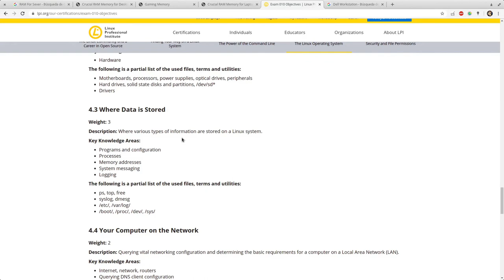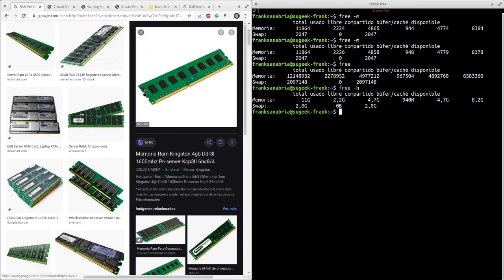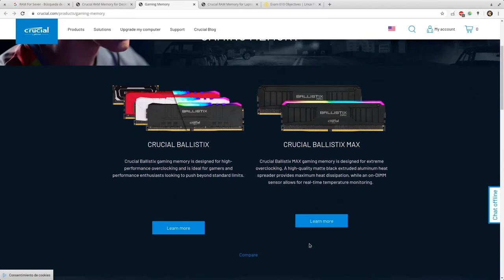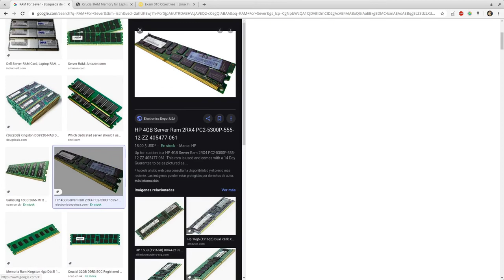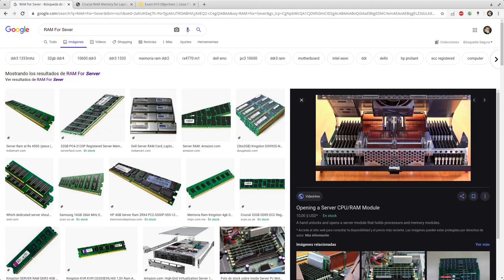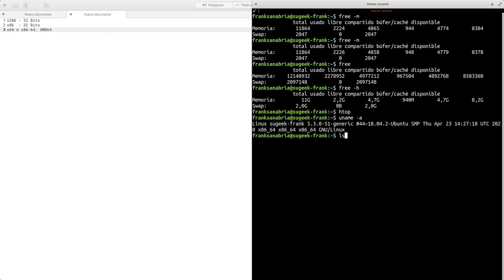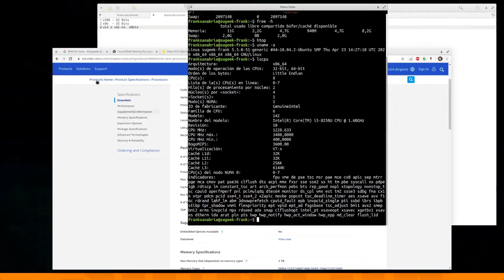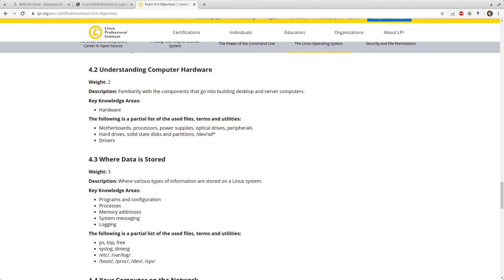LPIC Essentials Tema 4 - 4.2.2: Memorias RAM y Procesadores